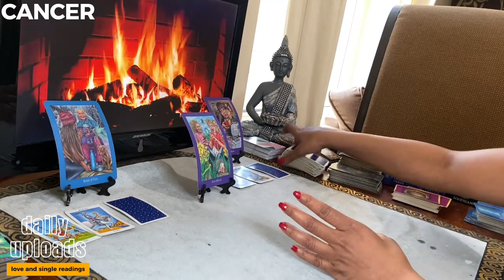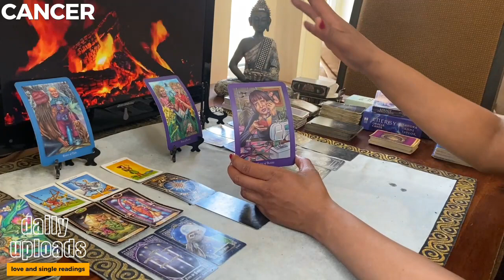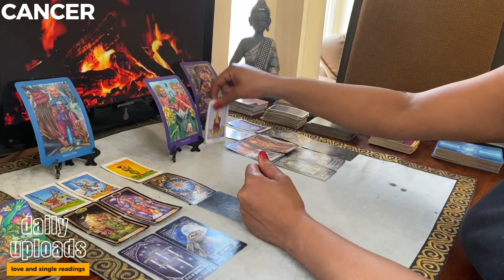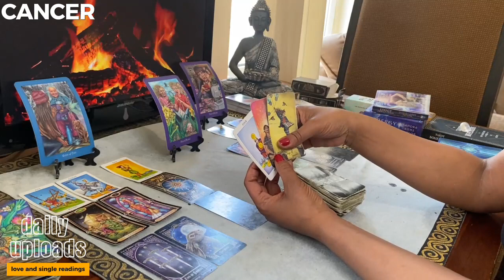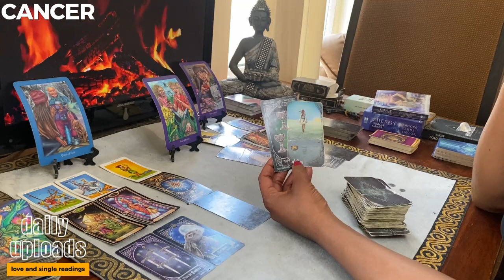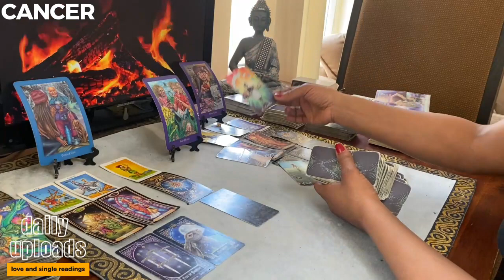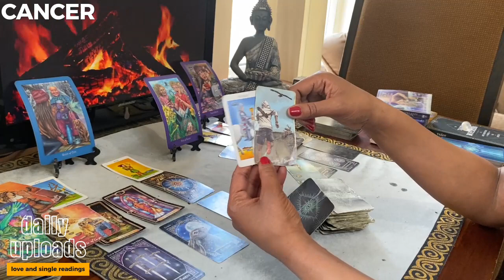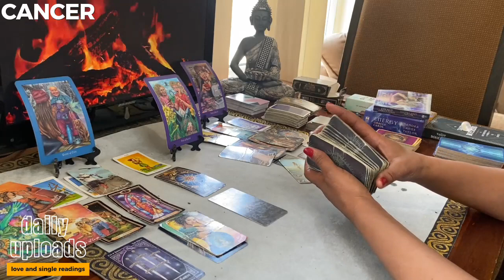CANCER ❤️ They NEEDED Time But NOW Things Change | JUNE 2023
0:00 CANCER Love Tarot February 2023 Reading Shuffle
1:43 CANCER Love Tarot February 2023 Start of reading